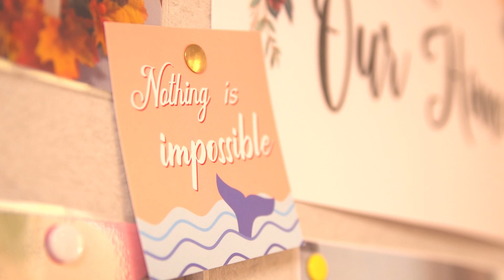Welcome to Orchard House Care Original